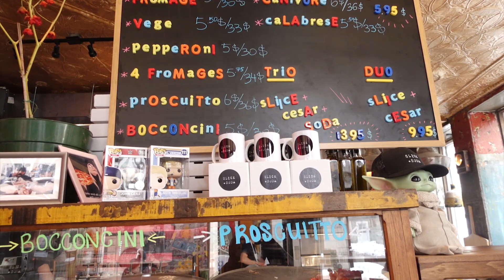蒙特利尔老港性价比之王，$5买到比脸还大的NewYork style Pizza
本期关键词：美食/探店/Newyork style pizza/ Peperoni/ Prosciutto/ Slice and Soda /披萨

Coco在蒙特利尔老港找到一家性价比超高的速食餐厅,名字叫Slice and soda，$5就能买一片超大的pizza, 搭配再搭配他们家自制气泡水，绝了~

Slice and soda 老港店地址：
201 Rue Saint-Paul O, Montréal, QC H2Y 1Z9

其他美食视频链接：
魁北克混搭葡萄牙风味的鸡肉红肠Poutine，他们家烤鸡一天最火能卖1000只

更多信息关注公众号：COCOMTL